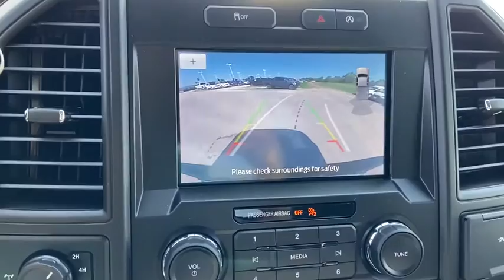2020 Ford F-150 Sandwich, Oswego, Yorkville, Plano, IL 3733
Magnetic Metallic New 2020 Ford F-150 available in Sandwich, Illinois at Gjovik Ford. Servicing the Oswego, Yorkville, PLano, IL area.

Gjovik Ford
2600 US Rt 34 E